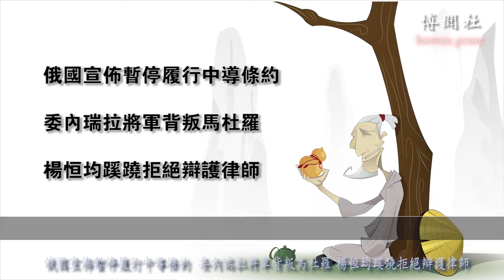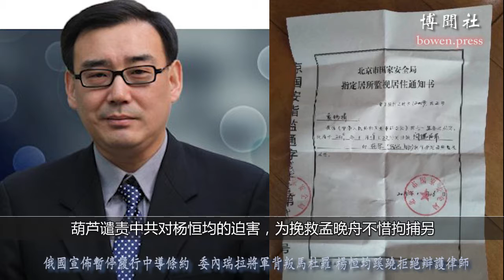葫芦说事20190202 俄国宣布暂停履行中导条约 委内瑞拉将军背叛马杜罗 杨恒均蹊跷拒绝辩护律师